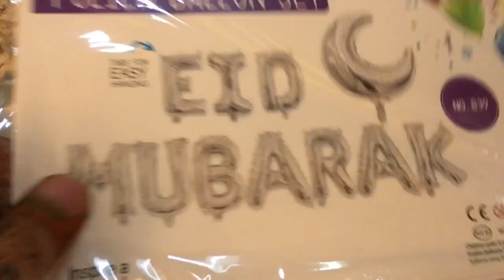Humari Eid In Riyadh